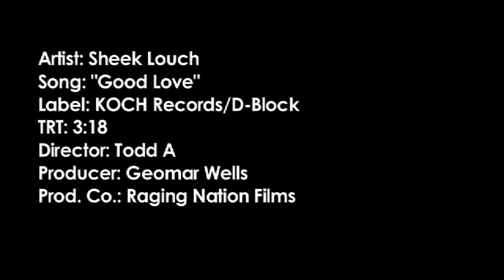Sheek Louch "Good Love" Official Video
Sheek Louch "Good Love" Official Music Video from upcoming album Silverback Gorilla out on 3/18/2008